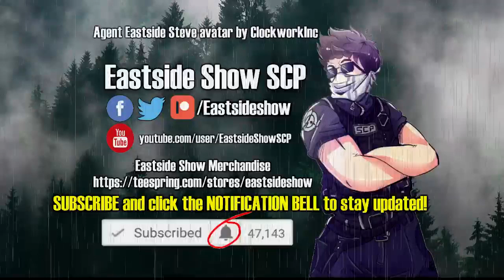SCP-1006 Spider Proletariat - How Spiders Achieved Marxist Communism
in this scp foundation wiki reading we learn about SCP 1006 Spider Proletariat, which is a group of spiders who created a government functioning similarly to Marxist Communism, lead by a large spider named "Benevolent Leader". Narrated by Eastside Steve of Eastside Show SCP.

Written by TexasBigfoot